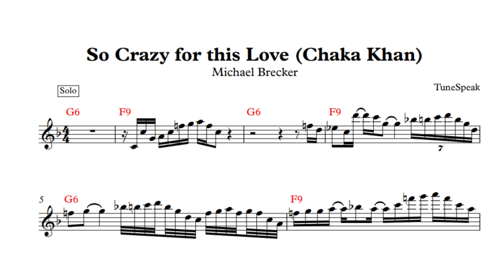"So Crazy for This Love" - Bob Berg / Chaka Khan (Bb Transcription)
► Enter in our world